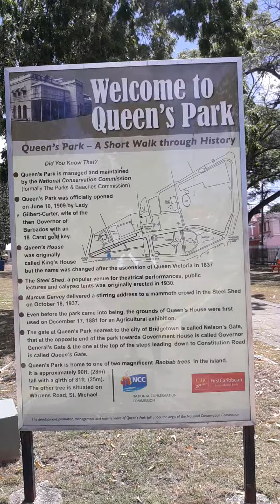My beautiful island Barbados